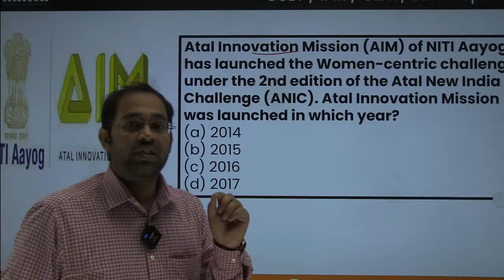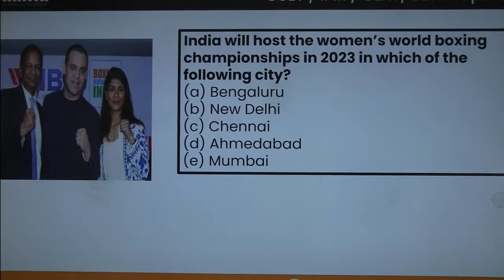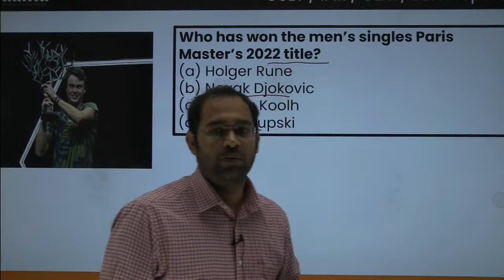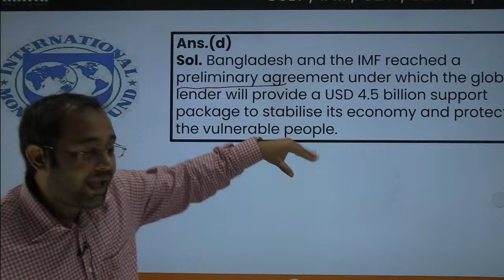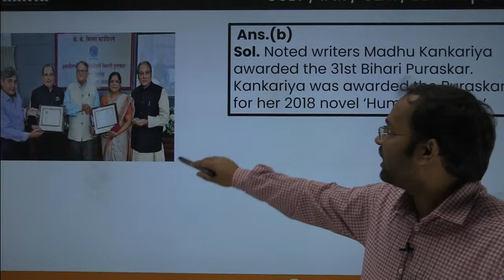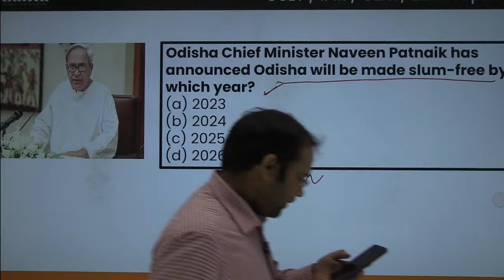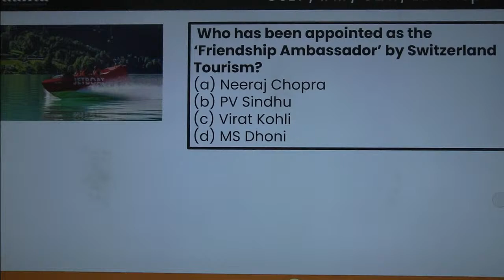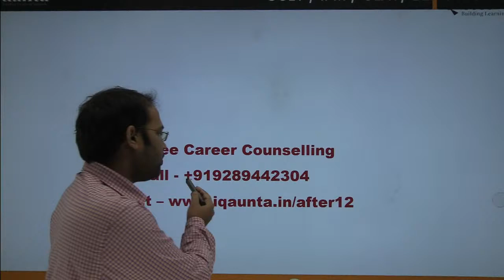CUET 2023| Important Current Affairs News Analysis21 November 2022|By Tarun Tiwari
for College Counselling